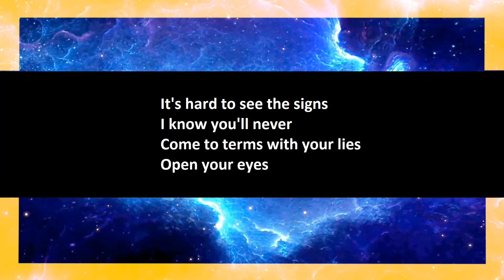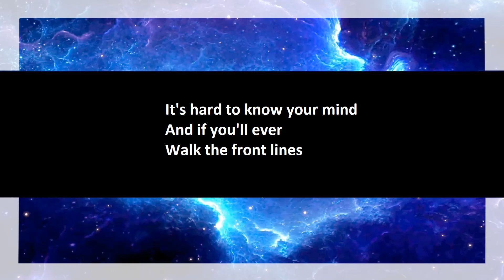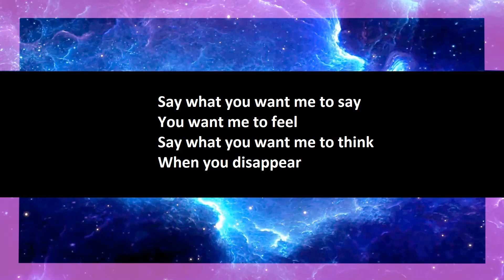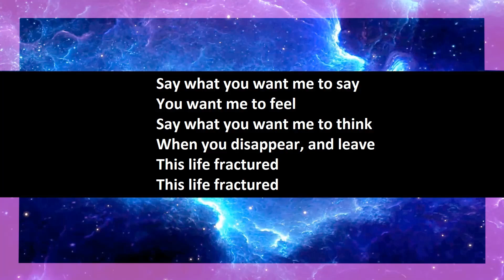Keith Wallen - Fractured karaoke open duet, part 2.